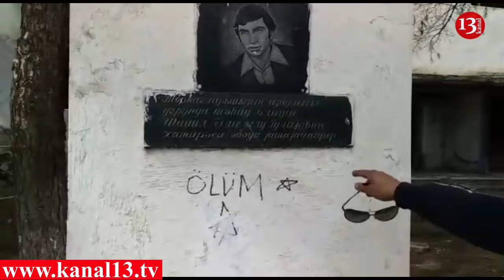Şəhidin adının əbədiləşdirilməsi üçün qoyalan abidə bərbad hala salınıb